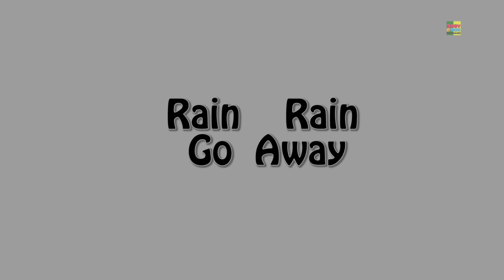Brilha Brilha Estrelinha | Poesia infantil | Twinkle Twinkle Little Star | Baby Box Português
Aproveite este famoso vídeo da canção do bebê "Brilha Brilha Estrelinha" para recém-nascidos e crianças. Esta canção de ninar animada irá capturar instantaneamente a atenção dos seus pequeninos.